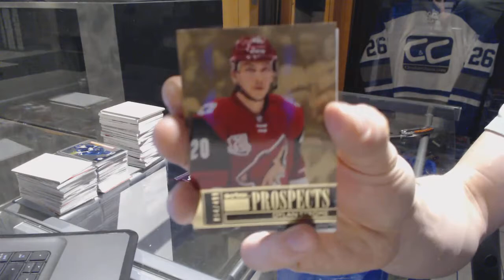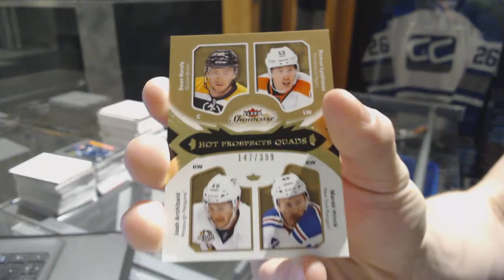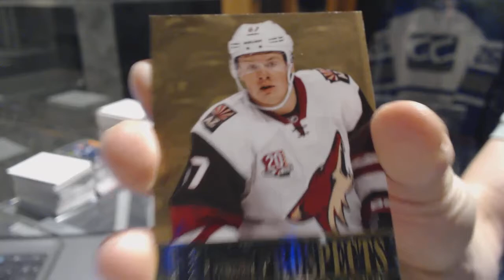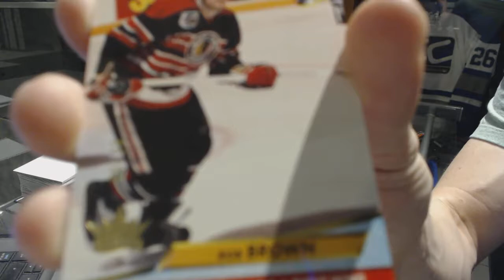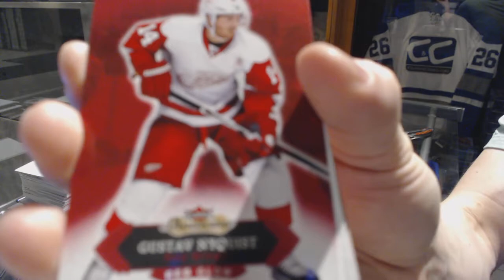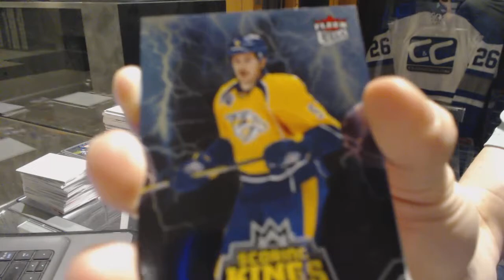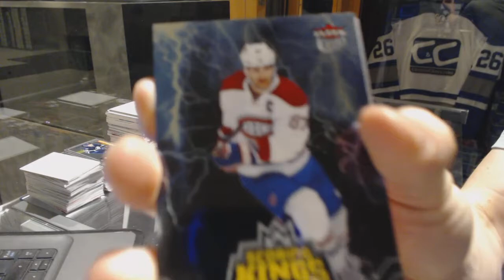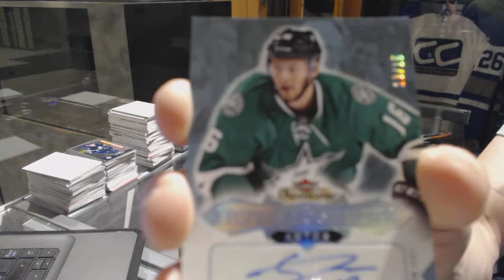16-17 UD Fleer Showcase Hockey 6 Box Half Case Break - C&C 7223